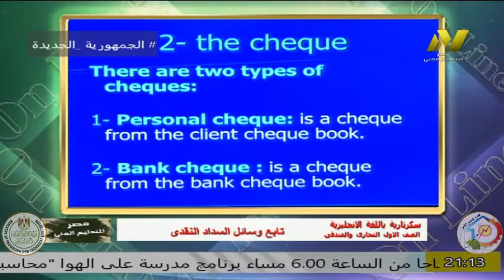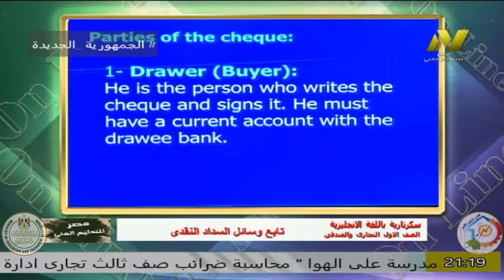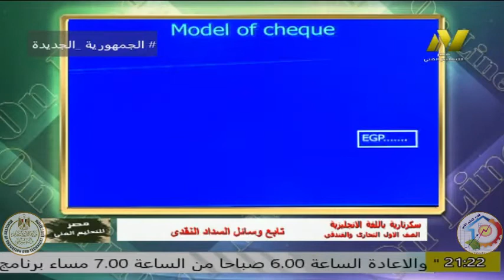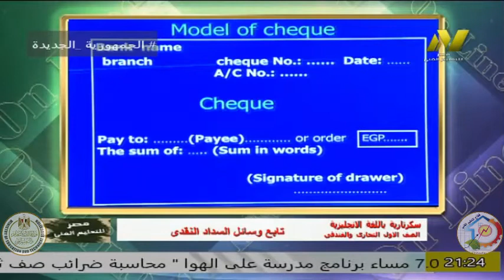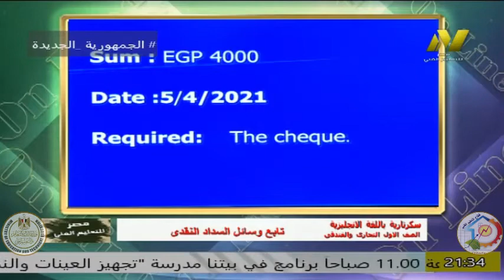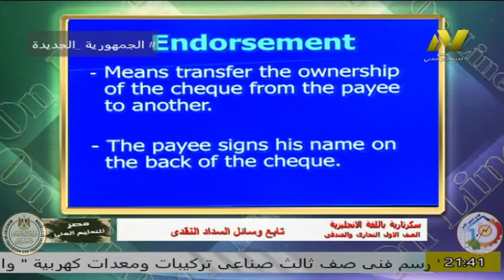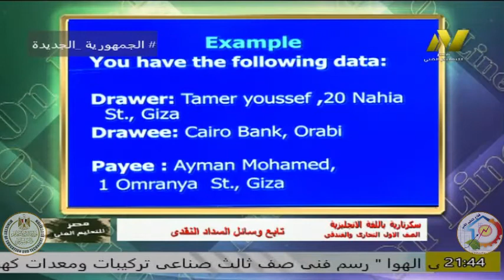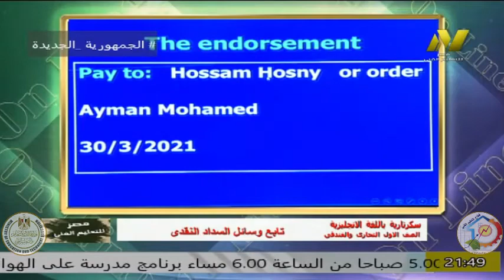الصف الأول تجارى وفندقي - سكرتارية بالغة الإنجليزية - ا محمد رؤوف